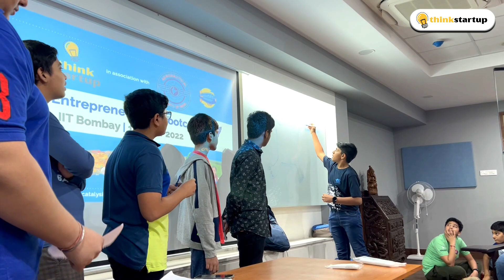Aero Entrepreneurship Bootcamp @IIT Bombay l Final Pitch l About Junk Space